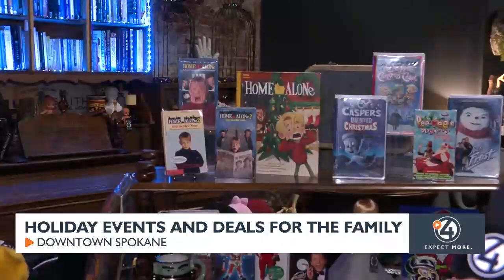Holiday events and deals for the family